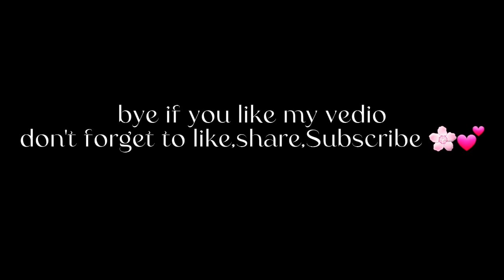How to make a resin book holder.FULL TUTORIAL.Step by step.